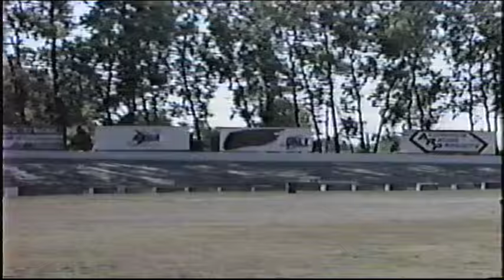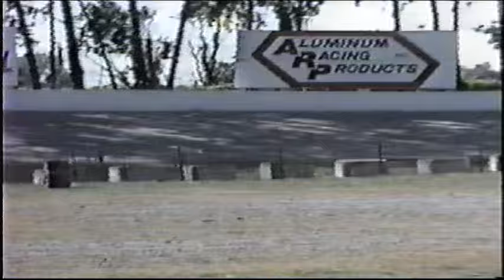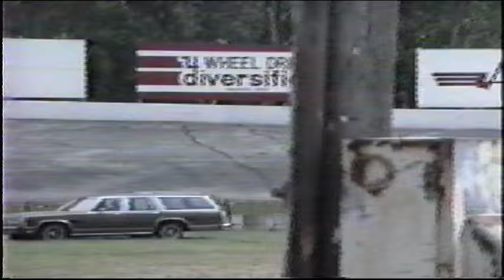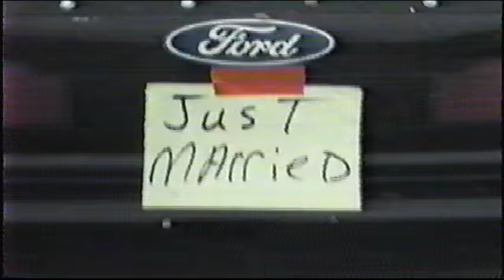1995 ASA Gary St.Amant Testing at Toledo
Gary St.Amant tests his ASA V8 powered Ford Thunderbird at Toledo Speedway in Toledo, Ohio, September 19, 1995. Featuring Uncle Roy!